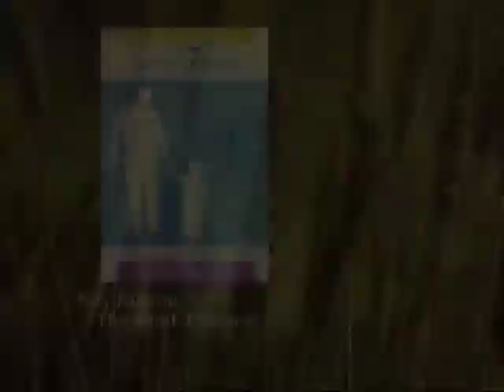The First 7 Years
Dr. Kay Kuzmas most important book about a childs most important years.

Known to countless parents as Dr. Kay, child development specialist, broadcaster, and author Kay Kuzma has distilled the best of her lifes work and research into The First 7 Years. In this ambitious book, Kay gives parents the information they must have for meeting childrens needs in the critical areas of love, individuality, emotions, discipline, cognitive learning, moral character, and personal value.
No parent of a preschool aged child will want to be without this guide to parenting that contains some of Dr. Kays best-known and battle-tested child-rearing principles.